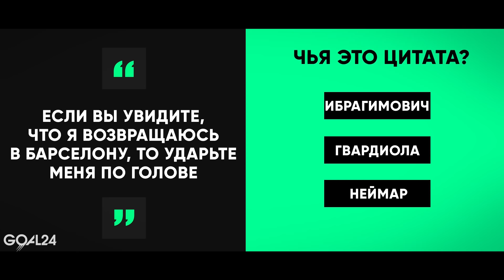ГОРЯЧИЕ ТОП-ТРАНСФЕРЫ ЛЕТА 2020. НОВЫЙ КОНФЛИКТ В БАРСЕЛОНЕ. НОВОСТИ ФУТБОЛА - GOAL24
GOAL24 рассказывает самые актуальные новости из мира футбола.